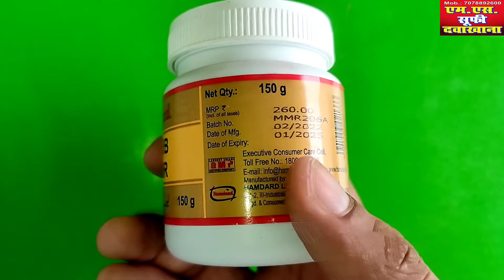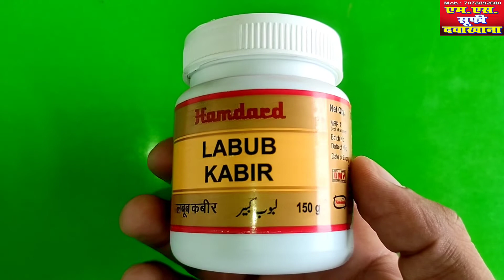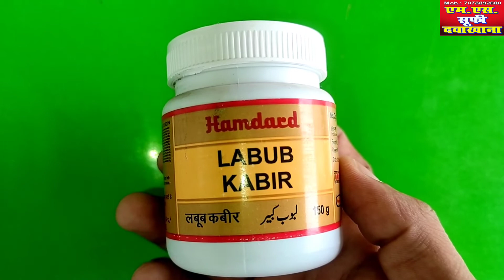Benefits of labub Kabir | labub Kabir ke fayde |hamdard labbub Kabir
इस वीडियो में हम आपको हमदर्द लबूब कबीर के बेनेफिट, यूज़, ड़ोज़, और साइड इफेक्ट
के बारे में जानकारी देंगे, वीडियो को आखिर तक देखें